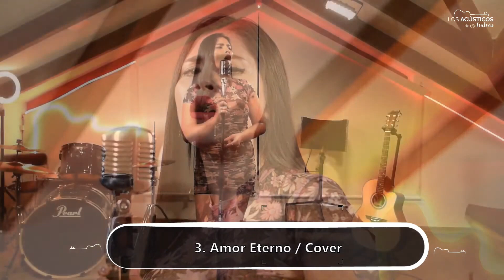AMOR ETERNO, Cover cantado por JOHANA COBO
Este hermoso clásico de Rocío Durcal, ahora es cantado en la melodiosa voz de Johana Cobo, en el programa "Los Acústicos de Andrés", lo interpreta con sentimiento, disfrútenlo al igual que nosotros lo senitmos en vivo